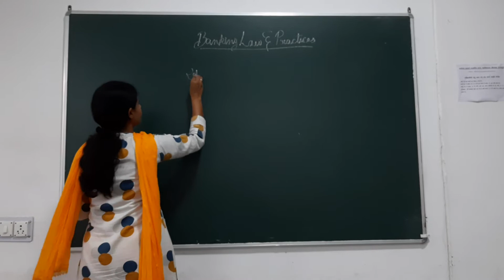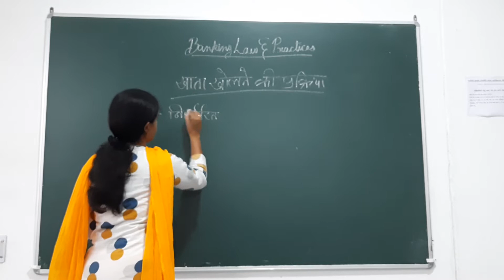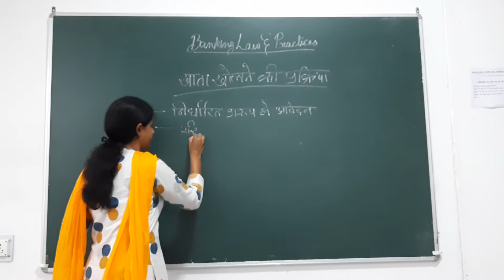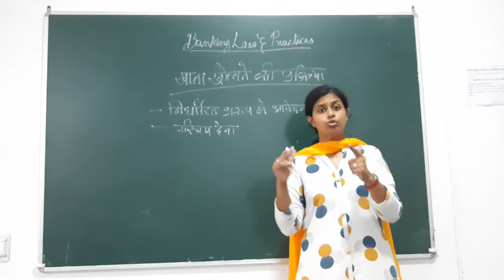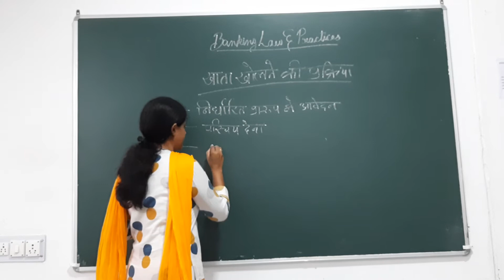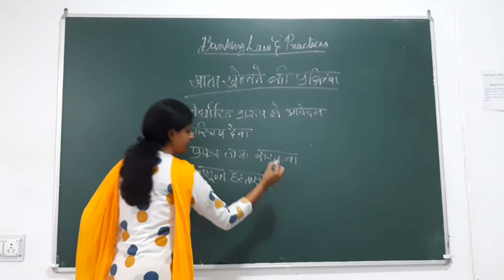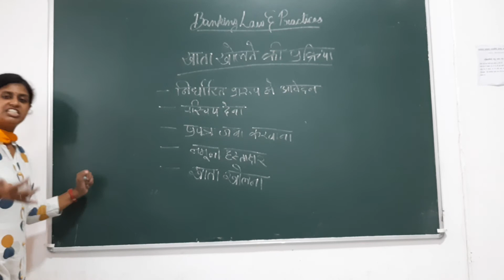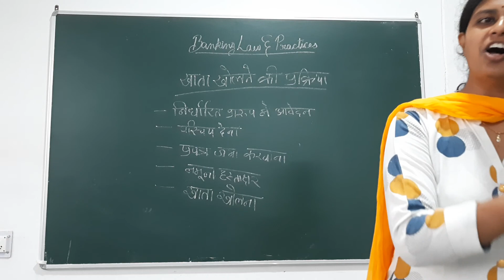Procedure of Opening Bank Account